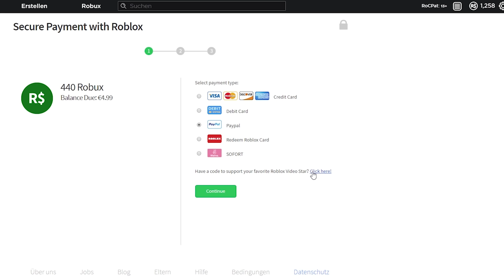Vom NOOB AUTO zum PRO SPORTWAGEN! (Roblox)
⭐ Benutze den Star-Code "CPat" beim Kauf von Robux oder Premium um uns zu unterstützen!